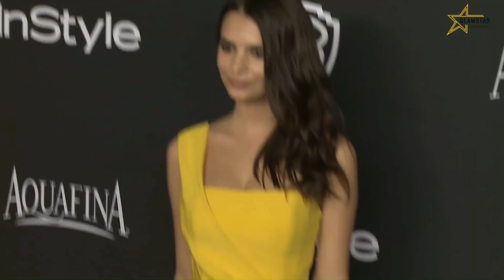10 Times Emily Ratajkowski's Street Style Took Our Breath Away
Prepare to be mesmerized as we take a closer look at the impeccable street style of the stunning Emily Ratajkowski. In this video, we highlight 10 unforgettable moments when Emily's fashion choices left us breathless and inspired. From casual chic to red carpet glam, she effortlessly exudes confidence and fashion-forward elegance.

Join us as we dive into Emily's fashion evolution and explore the key elements that make her street style so captivating. From statement pieces to trendy accessories, she knows how to curate a look that turns heads and sets trends. Discover her signature style and the fashion tips you can incorporate into your own wardrobe.

Each outfit showcased in this video is a work of art, carefully crafted to reflect Emily's personal style and showcase her fashion prowess. From vibrant colors and bold prints to sleek monochromatic ensembles, she embraces a wide range of styles and effortlessly makes them her own.

We dissect each look, breaking down the key elements, such as the choice of clothing, accessories, footwear, and styling techniques that make her outfits stand out. Get inspired by her fearless fashion choices and learn how to create your own show-stopping street style moments.

Whether she's strolling through the city streets or attending high-profile events, Emily Ratajkowski consistently delivers fashion perfection. Her ability to effortlessly blend comfort and style is truly admirable, and she serves as a constant source of inspiration for fashion enthusiasts around the world.

Prepare to be dazzled by Emily Ratajkowski's impeccable fashion sense, as we showcase 10 of her most memorable street style looks. Get ready to be inspired, as we guide you through each outfit and reveal the secrets behind her effortless style.

✅Video Timestamp
0:00 - Introduction
0:40 - The Power Of Monochrome
1:07 - Strutting In Statement Prints
1:28 - Denim Done Differently
1:51 - Effortless Elegance
2:10 - Embracing Edginess
2:27 - Red Carpet Glam Meets Styles Style
2:47  - Mixing High And Low Fashion
3:08 - Embracing Colorful Eclectism
3:23 -  Playful and Feminine
3:45 - Power Suit Revolution

Regards,